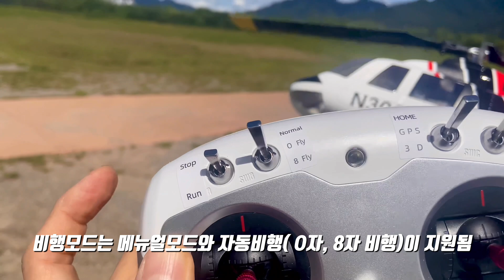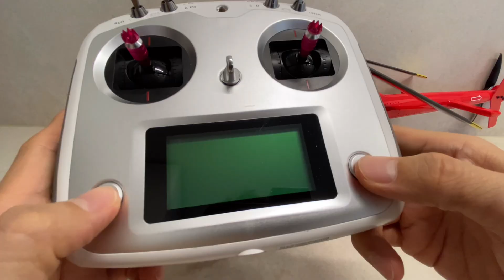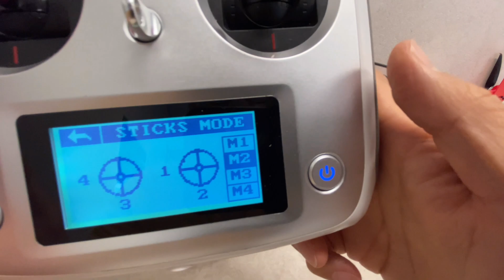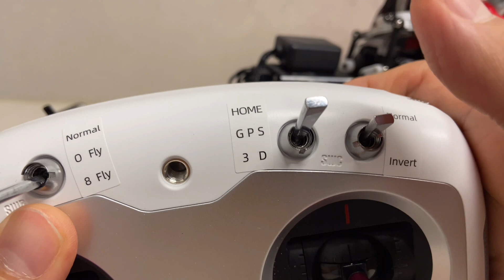"이정도면, 진짜 헬기라고 해도 믿겠는데?" 대형 스케일헬기로 유명한 'FLY WING'의 BELL 206 V3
(구매하시고, 반송되었다는 분이 계신데요. 관부가세를 납부하지 않으면, 통관이 되지 않고 반송됩니다)

:스케일헬기로 유명한 'FLY WING'의 베스트셀러 대형헬기입니다.
:'BELL206'은 1967년 민수시장 출시 이후 7천대 이상 생산/판매된 헬리콥터 가문의 베스트셀러로
:단발 회전익기 중에 가장 인기있는 '벨 206' 헬기인데
:디자인의 재현도가 높고, 만듦새와 호버링,비행조종감이 좋습니다.
:모드 변경 (1,2) 조종기에서 쉽게 변경됩니다.

조종법 (문의가 꾸준히 들어와서, 기초적인 부분만 한글로 준비해봤습니다) 8항 창조

GPS 비행 준비 완료 (Ready to Fly)

-헬리콥터를 평탄한 야외 개방 지역에 놓고, 사용자는 기체의 꼬리를 향하도록 위치합니다.
-GPS 모드에서 해제/이륙 (모드 2를 예로 들기)
-조종기의 모터 작동 스위치를 정지 위치로 돌리고, 모드 스위치를 GPS로 설정합니다.
   (H1 표시등이 노란색으로 깜박임)
    헬리콥터를 나무나 건물이 없는 야외 개방 환경으로 이동하고, 전원을 켜서 GPS 위성 신호 검색을 기다립니다.
    몇 분 후 표시등이 노란색 깜박임에서 녹색 점등으로 변경되면, GPS 위치가 성공적으로 설정된 것입니다.
    그림과 같이 해제 동작을 수행하고 약 5초간 유지하면, H1 비행 컨트롤 장치가 녹색으로 깜박임
    녹색 표시등이 깜박이는 동안, 모터 스위치를 작동 위치로 전환하면 헬리콥터 모터가 작동
        이때, 표시등이 녹색으로 점등되며, 해제 절차를 한 번 더 반복합니다.
    로터 회전 속도가 안정되면, 스로틀 스틱을 위로 올려 이륙합니다.
        이륙 후, 스로틀 스틱을 놓으면 헬리콥터가 자동으로 호버링합니다.

⚠ 비행 중 모터를 정지하면 헬리콥터가 추락할 수 있습니다.
    다만, 헬리콥터가 군중과 충돌할 위험이 있을 경우, 긴급 정지를 수행하여 피해를 최소화해야 합니다.
⚠ 심각한 저전력 경고 상태에서는 헬리콥터가 이륙하지 않습니다.
    헬리콥터가 작동을 시작하면 블레이드가 고속 회전하므로,
        조종자는 일정 거리를 유지하고
        군중, 건물, 나무 등의 장애물과 충돌하지 않도록 주의해야 합니다.
⚠ 착륙 후에는 먼저 헬리콥터 전원을 끄고, 그 다음 조종기 전원을 끄십시오.

3D 모드에서 해제/이륙 (모드 2를 예로 들기)
    모터 작동 스위치를 정지 위치로 설정하고, 모드 스위치를 3D 모드로 설정합니다.
    나무나 건물이 없는 야외 개방 지역으로 이동하여 전원을 켜면, H1 비행 컨트롤 표시등이 파란색 점등됩니다.
    그림과 같이 해제 동작을 수행하고 약 5초간 유지하면, 비행 컨트롤 표시등이 파란색으로 깜박이기 시작합니다.
    파란색 표시등이 깜박이는 동안, 모터 스위치를 작동 위치로 돌리면 헬리콥터 모터가 작동합니다.
    스로틀 스틱을 위로 올려 이륙합니다.

⚠ 완전 수동 3D 모드 사용 시 주의 사항
    헬리콥터가 비행 중 GPS 모드에서 3D 모드로 전환하면, 기체가 급격히 하강합니다.
    초보자가 이 기능을 사용하면 매우 위험하며, 헬리콥터가 충돌할 가능성이 높습니다.
    숙련된 조종사만 3D 모드로 전환 후 피치 컨트롤을 수동으로 빠르게 조작하여 상승할 수 있습니다.

홈 모드 (Home Mode)
    홈 모드(원키 복귀, 저전력 복귀)를 사용하려면,
    이륙 전에 GPS 위성 신호가 충분해야 하며,
    이륙 지점 주변에 건물이나 나무가 없어야 합니다.

스마트 복귀 (Smart Return)
    HOME 스위치로 전환하면, 헬리콥터가 자동으로 복귀합니다.
    복귀를 중단하려면, 스위치를 GPS 모드로 전환하면 됩니다.

저전력 복귀 (Low Power Return)
    전력 시스템이 배터리 잔량이 부족하다고 판단하면, 자동으로 복귀 후 착륙합니다.
    이때, 헬리콥터가 남은 배터리 용량으로 복귀 가능한 거리 내에 있어야 합니다.
    저전력 복귀 시, 헬리콥터는 자동으로 15m까지 상승 후 복귀하며, 조종자가 이를 직접 제어할 수 없습니다.
    복귀 경로에 **장애물(나무 또는 건물)**이 있는 경우, 자동 비행을 중단해야 합니다.

저전력 복귀를 중단하는 방법
    HOME 스위치로 전환한 후, GPS 모드로 다시 변경합니다.
    착륙 후, 헬리콥터를 수동으로 제어하여 모터를 끌 수 있습니다.
    전원을 끌 때까지 저전력 복귀 기능이 다시 작동하지 않습니다.
⚠ 사용자는 비행 조건에 따라 복귀 전압을 조정하거나 저전력 복귀 기능을 비활성화할 수 있습니다.
⚠ 송신기 신호가 정상적인 경우, 복귀 착륙 시 송신기로 착륙 지점을 조정할 수 있습니다.